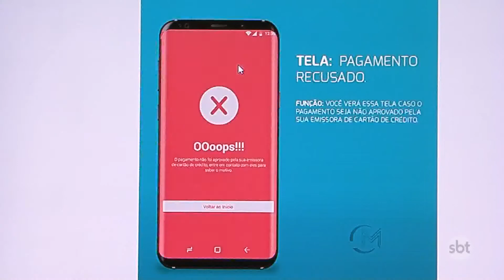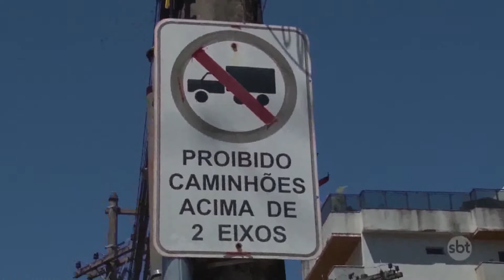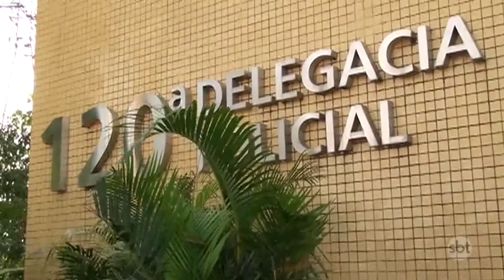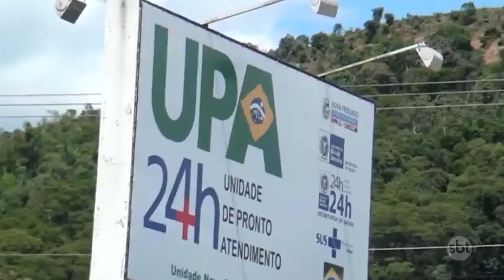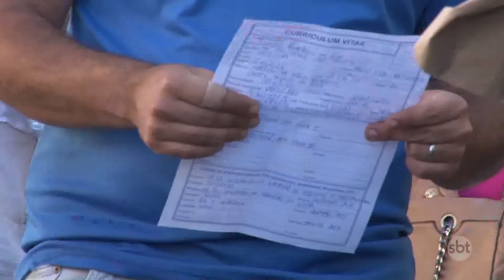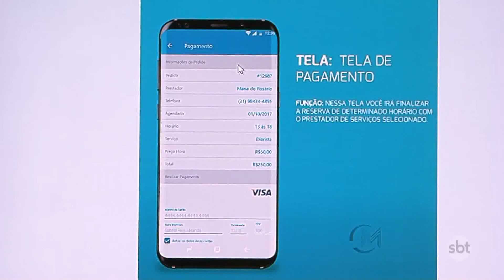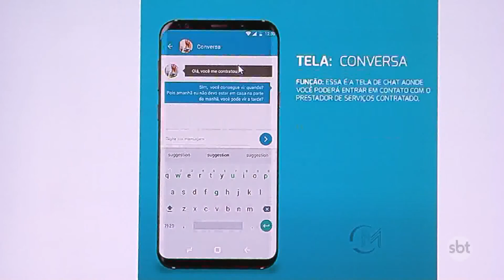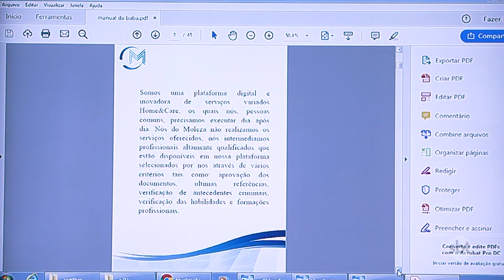SBT Cidade Edição de 24/01/2019 na íntegra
Confira os destaques desta edição: Motorista fica preso às ferragens em acidente com caminhão em Petrópolis; | Oportunidade leva mais de 1.500 pessoas para fila gigante de emprego na serra. Teve gente que virou a noite para ser o primeiro a entregar o currículo; | Conheça o aplicativo que tem facilitado a vida de quem precisa contratar serviços no interior do Rio.